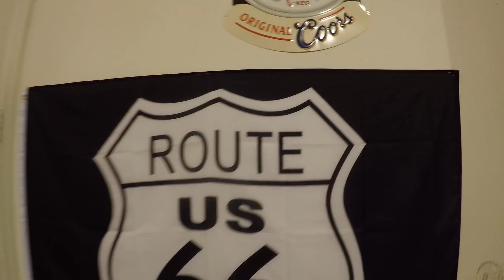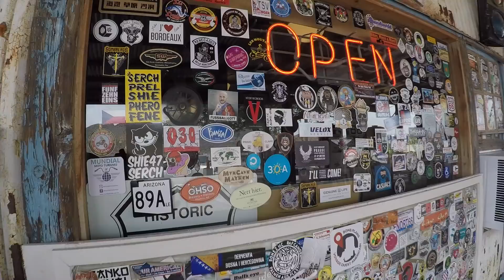Route 66 Scooter Adventure Volume 1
This is the 1st volume of our crazy adventure on the Mother Road Route 66 and it is just the beginning of fun! We had a great time on this trip and I would encourage anybody to give it a shot if you get the chance. The scooters were a great way to travel this iconic route. Thanks for all the support and just remember "I'm just a man in a cave causing mayhem!"
Music By: Andy G. Cohen- Land Legs, Living on the wind, Warmer